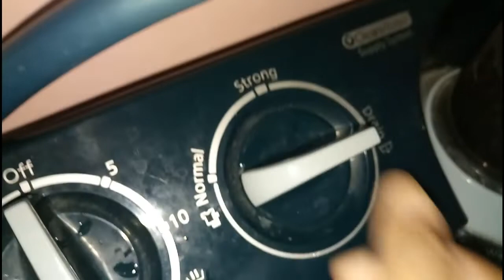Mesin Cuci BOCOR Air Keluar Terus pada saluran buang & cara memperbaiki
Cara memperbaiki mesin cuci 2 tabung yang airnya keluar terus atau bocor pada saluran pembuangan
Penyebab Kerusakan Mesin Cuci
ada beberapa kerusakan ringan pada mesin yang bisa kita atasi sendiri , salah satunya adalah bocor (air keluar terus)